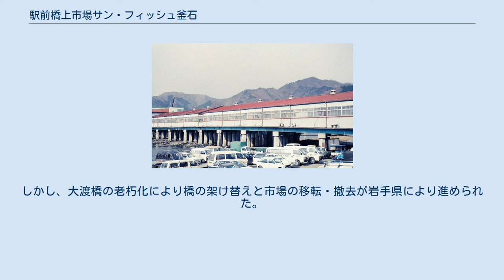駅前橋上市場サン・フィッシュ釜石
駅前橋上市場サン・フィッシュ釜石 駅前橋上市場 サン・フィッシュ釜石（えきまえきょうじょういちばさんふぃっしゅかまいし）は岩手県釜石市のJR釜石駅前にある市場。
かつては「橋上（きょうじょう）市場」と呼ばれた。
 日本で唯一の橋の上に構築された市場であった「橋上市場」が前身。
大渡橋の架け替えにより橋上市場は閉鎖・撤去され、2003年（平成15年）に「サン・フィッシュ釜石」としてオープンした。
 釜石駅ロータリーに隣接した鮮魚店の集積施設で、大きなマンボウの壁画がランドマークとなっている。
1階には市場から直送された新鮮な魚が並ぶ鮮魚点や軽飲食店が、2階には鮮魚を本格的な料理で味わえる店舗が並ぶ。
連絡通路で結ばれている「シープラザ釜石」と同様、観光客に人気のスポットとなっている。
早朝から営業しているため地元の人々が商店街感覚で訪れる姿も多い。
なお、シープラザが釜石市営であるのに対し、こちらは釜石駅前商業協同組合が運営している。
 2011年（平成23年）3月の東日本大震災では1階部分に津波が押し寄せたが、4月1日から営業を再開している。
釜石のウニ、ホタテなど季節の新鮮な海の幸や山菜のほか、土産品、食事処などが揃い、店舗の外では朝市が開催されている。
 橋上市場全景（1992年2月） 橋上市場は戦後の闇市を整理するため1958年（昭和33年）、中心街を流れる甲子川に長さ109メートルの大渡橋が作られ、その上に商店主達が独自に店舗の建造物を建てたのが始まり。
 幅12メートル、長さ110の屋根付きのアーケードが作られ、その中に2本の細い通路が走り、両側の約50店には野菜、鮮魚、水産加工品、食堂など三陸の海と山の幸から土産屋、日用雑貨店が並んだ。
当時、世界でも公道の橋に私有の建物を立て営業を行う市場は、日本以外ではイタリアにしか存在しないと言われていた。
釜石の戦後復興の象徴であり、市民の台所として、また観光名所として全盛期には1日1万人が訪れ、栄えた。
 1965年（昭和40年）、「営利目的の河川占有は認めない」とする河川法改正により橋上市場は違法占拠となったが営業は継続。
しかし、大渡橋の老朽化により橋の架け替えと市場の移転・撤去が岩手県により進められた。
この問題は市民の関心も高く、存続を求める署名は釜石市人口の80％を超えたが撤去の方針は変わらず、1996年（平成8年）、組合は正式に移転・撤去を決定した。
しかし、移転先や補償問題が難航し、市場の営業終了は2003年（平成15年）となった。